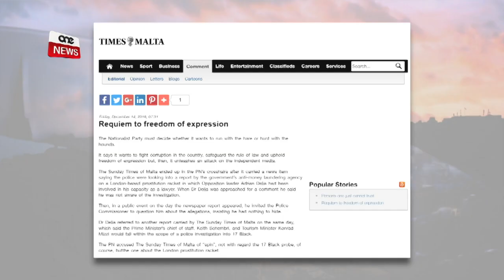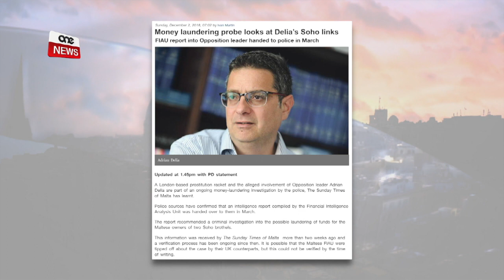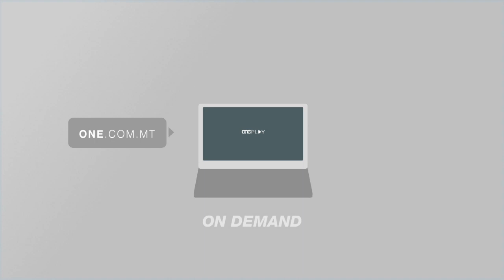EDITORJAL JAKKUŻA LIL DELIA B’ARROGANZA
ONE.COM.MT | Il-Partit Nazzjonalista ma jistax jibqa’ jipprova jintgħoġob m’Alla u max-Xitan. Dan sostnih l-editorjal ta’ The Times tal-Ġimgħa filgħodu li għamel referenza għall-attakk li qed jagħmel il-Partit Nazzjonalista fuq il-midja wara li żvelat li l-Kap Nazzjonalista AdriaN Delia qiegħed jiġi investigat dwar każ ta’ ħasil ta’ flus li ġejjin minn ċirku ta’ prostituzzjoni. Fl-istess waqt akkużata b’arroganza u għad-double standards li qed juża meta jiddeċiedi hu liema stejjer fil-midja huma veritiera u oħrajn li skontu huma spin.